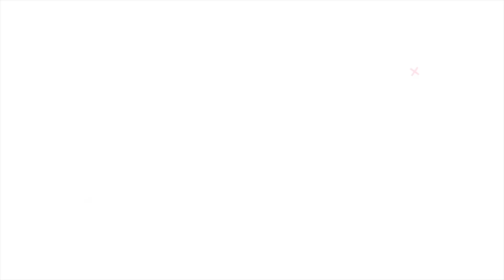Picking The BEST Credit Card For YOU | Secured vs Unsecured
In this video, we'll be discussing the benefits and drawbacks of secured and unsecured credit cards. We'll explore the pros and cons of each type of card, and help you make the decision that is best for you.

If you're looking to apply for a credit card, it's important to know the differences between secured and unsecured cards. We'll discuss the benefits and drawbacks of each type of card, and help you make the decision that is best for you.

I'm new to Tik Tok so hold me accountable: @budgettosuccess